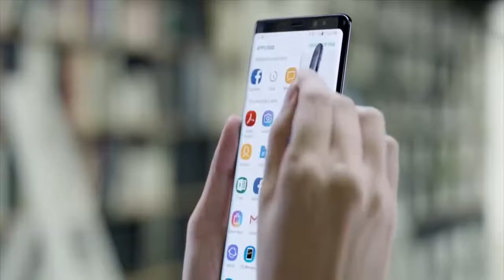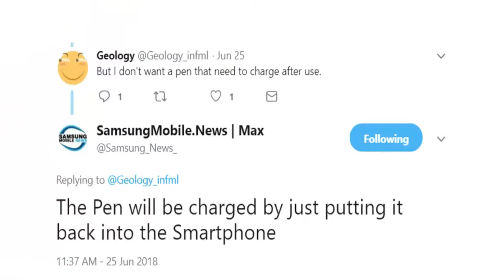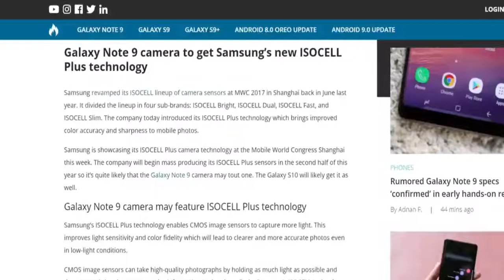Galaxy Note 9 - Official Teaser, S-Pen Features and New Camera Sensor 9 Aug 2018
The Samsung Galaxy Note 9 will be made official on August 9th in New York. Samsung released a teaser video showcasing the S-Pen in a new gold color. The Samsung Galaxy Note 9 leaks and Rumors suggest the S Pen will come equipped with Bluetooth and will have its own battery. The release date of the Galaxy Note9 should be a couple of weeks after the launch.

Xiaomi Mi MIX 2 Global ROM 5.99 inch 6GB RAM 64GB ROM Snapdragon 835 Octa core 4G SmartphoneUS$399.99 =
Global Meizu M6 Note 5.5 Inch 3GB RAM 32GB ROM Snapdragon 625 Octa Core 4G SmartphoneUS$148.88 =

SERVO H6 4.5'' 2800mAh IP67 Waterproof 8G ROM Android 6.0 Dual SIM Card Rugged SmartphoneUS$72.99 =
Global Version Asus ZenFone 3s Max ZC521TL 5000mAh 3GB RAM 32GB ROM Quad-core 4G SmartphoneUS$149.99 =

UMIDIGI Z2 6.2 Inch Quad Cameras Notch Full Screen 6GB RAM 64GB ROM MTK6763 Octa Core 4G SmartphoneUS$249.99 =

Xiaomi Redmi 6 Pro Dual AI Camera 5.84 inch 3GB RAM 32GB ROM Snapdragon 625 Octa core 4G SmartphoneUS$224.99 =
Asus ZenFone 4 Selfie Pro ZD552KL AMOLED 4GB RAM 64GB ROM Snapdragon 625 Qcta Core 4G SmartphoneUS$239.99 =
Asus ZenFone 4 Selfie Pro ZD552KL 4GB RAM 64GB ROM Snapdragon 625 Qcta Core 2.0GHz 4G SmartphoneUS$239.99 =

Xiaomi iQunix Desktop Computer Monitor Riser Save Space Laptop Stand for TV Macbook NotebookUS$61.99 ~ 86.99 =

Original Xiaomi Mi band 3 Smart Wristband OLED Display 50M Waterproof Heart Rate Monitor BraceletUS$36.99 =

Hubsan H123D X4 JET 5.8G FPV Brushless Racing Drone With 720P Adjustable HD Camera RC QuadcopterUS$119.99 ~ 179.99 =

[Truly Wireless] Mini Dual Bluetooth Earphone HIFI Stereo Headset Earphone With Charging BoxUS$55.99 =

JJRC NH-009 WIFI FPV With 2MP Camera Ground/Flight Mode RC Drone Quadcopter RTFUS$62.99 ~ 77.99 =

AOSENMA CG035 Brushless Double GPS WIFI FPV With 1080P HD Camera Follow Me RC Drone Quadcopter RTFUS$169.99 ~ 219.99 =

BAYANGTOYS X22 Brushless Dual GPS WIFI FPV with 3-Axis Gimbal 1080P Camera RC Drone Quadcopter RTFUS$215.99 =